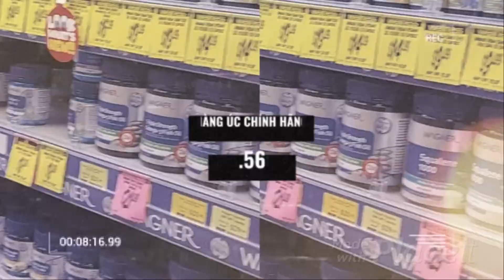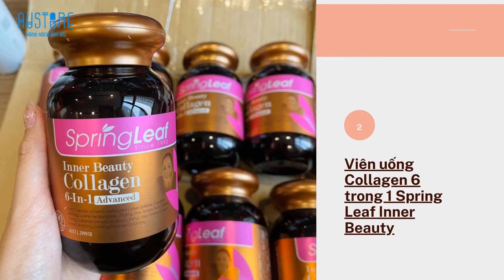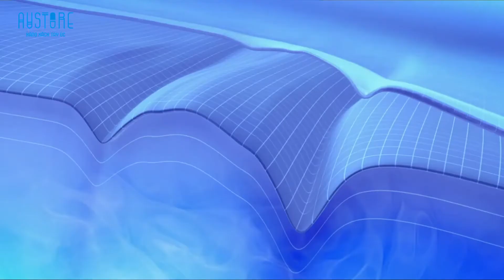Điểm danh TOP 3 Collagen Úc được đánh giá cao bậc nhất thị trường [MỚI 2021] | Austore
Collagen chiếm hơn 70% cấu trúc da, chủ yếu nằm ở lớp hạ bì của da. Nó được ví như “chất keo” kết nối các mô liên kết trong cơ thể. Bước vào tuổi 20, làn da của chị em phụ nữ bắt đầu phải chịu nhiều tác động gây nên lão hóa da. Đến tuổi 30, các bạn sẽ thấy những dấu hiệu này rõ rệt hơn, nếp nhăn, vết nám, da chảy xệ, không còn căng bóng. Do vậy, lúc này việc bổ sung Collagen là vô cùng cần thiết. Cùng Austore Điểm danh những sản phẩm Collagen Úc được đánh giá cao bậc nhất thị trường.
1. Nature's Way Beauty Collagen Shot – Collagen tươi dạng nước cao cấp
Chứa hàm lượng Collagen lên tới 97% giúp nuôi dưỡng làn da từ bên trong, giúp da mềm mại và mịn màng, tóc, móng khỏe mạnh, đồng thời đẩy lùi nỗi lo vết nám, tàn nhang do tuổi tác.
2. Viên uống Collagen 6 trong 1 Spring Leaf Inner Beauty
Đây là sự kết hợp hoàn hảo dựa trên 6 loại thành phần cao cấp: collagen thủy phân, tinh chất hạt nho, tinh dầu hoa anh thảo, Kẽm, Silica và Lysine, hứa hẹn mang đến sự cải thiện rõ rệt cho làn da của chị em phụ nữ.
3. Bioglan Bột Uống Đẹp Da Bổ Sung Collagen Marine Collagen Powder 40g
Với 100% collagen thủy phân biển không có chất độn hoặc hóa chất, giúp giảm sự xuất hiện của nếp nhăn khi tuổi tác tăng và tăng sinh Collagen, hỗ trợ tăng cường độ đàn hồi và độ bóng của da.
nên uống vào mỗi buổi sáng khi vừa thức dậy và mỗi buổi tối trước khi ngủ vì đây là thời điểm quá trình trao đổi chất và sản sinh tế bào diễn ra mạnh mẽ. đặc biệt phải uống đủ nước mõi ngày.
💯 Inbox Austore để được tư vấn chi tiết từ A tới Á, xem tỷ lệ phản hồi là biết độ nhiệt tình của Austore nè.
📩 Tìm là thấy Austore.HangxachtayUc trên mọi nẻo đường
- Rất nhiều sản phẩm Shop chưa cập nhật, Nếu không thấy sản phẩm mình cần trên list. Khách cứ gửi trực ảnh và tên sản phẩm cho Austore để được báo giá và tư vấn nha.
- Austore nhận luôn order tất cả các mặt hàng Úc, do có team chuyên mua hàng SALE ở “bển”.
✈️ Hàng sẽ về VN sau 10-15 ngày
✈️ Hàng order trực tiếp săn sale nên giá cực ưu đãi.
✅ Hàng gửi về VN qua Air 100%
✅ Có đầy đủ bill + video + hình ảnh mua hàng tại Store Úc
Địa chỉ:
🏠 Việt Nam: 31/30 Lê Lai, phường 3, Gò Vấp
🏘 Úc: 15 Ethel Str., NSW, 2122.